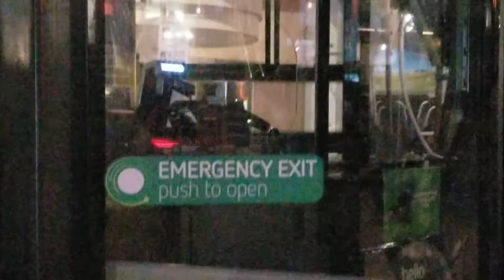Reading buses 802@33/422@3/903(Sorry not in service) 1205@1/902@13/774@5